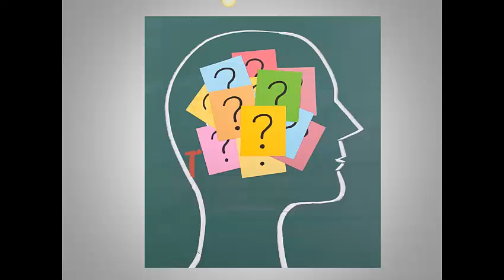MSTV Neuroscience Update July 2014 with Richard Hill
Interesting neuroscience research and what it means for psychotherapy and healthy living